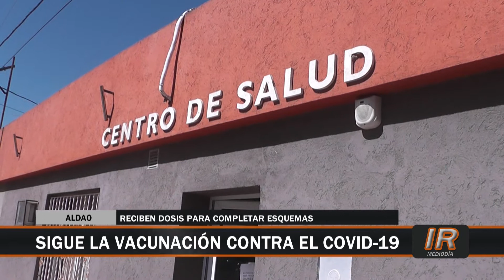Continúa la campaña de vacunación antiCovid en Aldao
Prosigue el desarrollo de la campaña de vacunación antiCovid por parte del Centro de Salud aldaense con la aplicación de las segundas dosis.